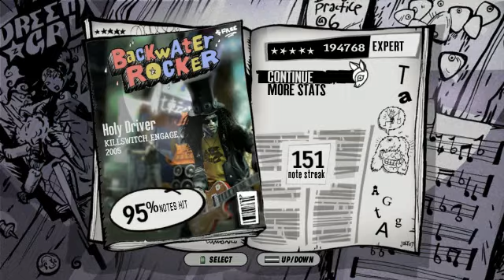Guitar Hero 3 FT. MISI Killswitch engage Holy Driver